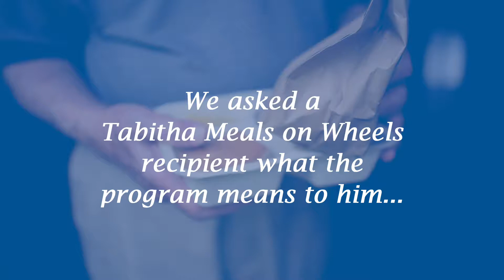Daniel | Support Tabitha Meals on Wheels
Daniel, a Tabitha Meals on Wheels recipient, tells what the program means to him. Deliver independence by supporting Tabitha Meals on Wheels.